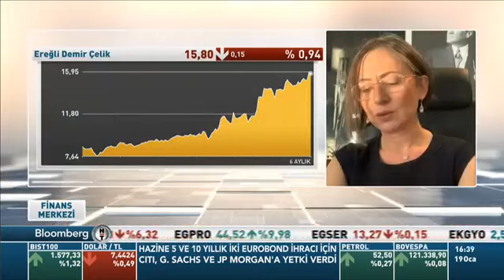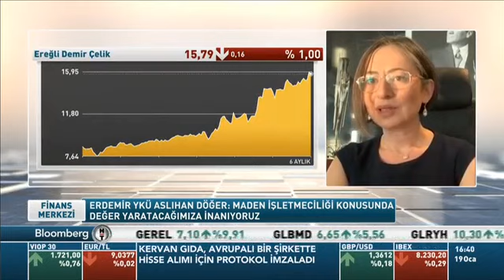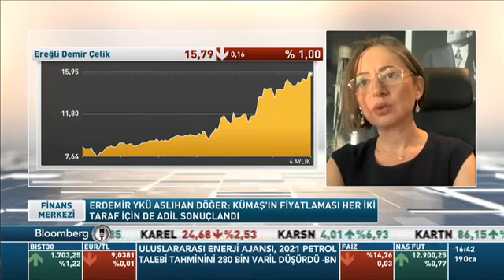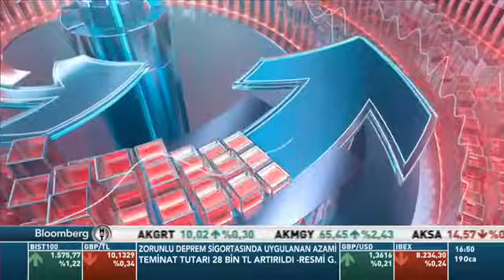Sayın Aslıhan Döğer - Bloomberg HT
OYAK Stratejik Planlama ve Kurumsal İzleme GMY-Erdemir Yönetim Kurulu Üyesi Aslıhan Döğer, Bloomberg HT kanalında, Erdemir’in Kümaş Manyezit’i satın alma sürecini, geleceğe yönelik hedef ve stratejilerini anlattı.